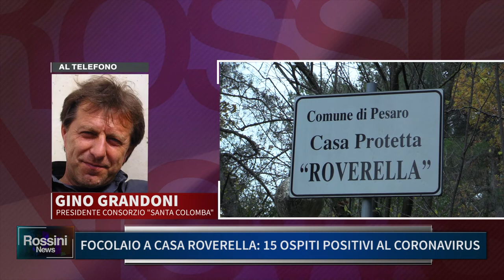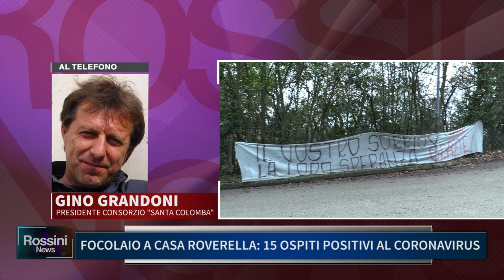FOCOLAIO A CASA ROVERELLA, 15 OSPITI POSITIVI AL CORONAVIRUS